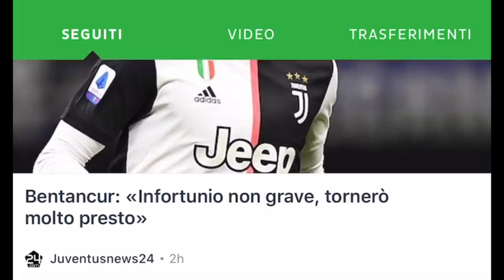QUANTI GUFI! 🦉🦉 LIVE REACTION ALLA PRIMA SCONFITTA DI SARRI! | LAZIO JUVENTUS 3-1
Scarica ONEFOOTBALL! 💥👇🏻

Prima sconfitta bianconera con Sarri in panchina: la Lazio ci regala un sabato sera amaro.
La mia reazione ai gol di Luis Felipe, Milinkovic-Savic e Caiceido non è per niente gioiosa.
In compagnia di tantissimi gufi, tra l'altro.

(VINCIAMOLO) UNA VOLTA ANCORA | PARODIA CANZONE Fred de Palma (feat. Ana Mena) 😍

Vuoi supportare il mio lavoro digitale? Grazie!

Attiva le notifiche per tutti gli aggiornamenti bianconeri in tempo reale!